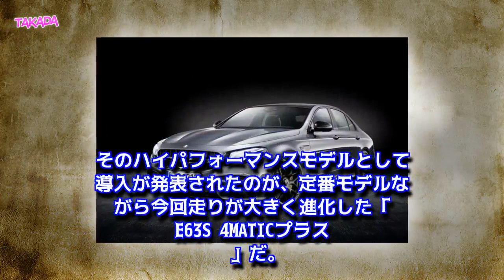612馬力&新4WD!メルセデスAMG 新型「E63 S 4MATIC+」2017日本発売 価格1774万円 試乗動画